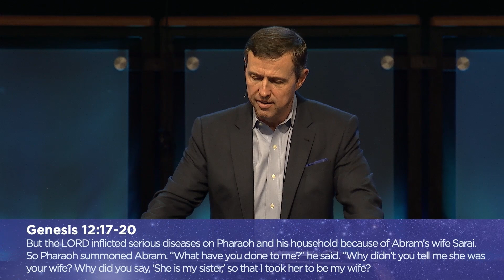P2 | GOD BUILDS YOUR FAITH BY TESTING YOUR FAITH | LESSONS FROM ABRAHAM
P2 | GOD BUILDS YOUR FAITH BY TESTING YOUR FAITH | LESSONS LEARNED FROM ABRAHAM

Higher Ways, Part 2 – August 22, 2021

Intro: Repairing manufacturing plant

Cue for Map: “Last week, we saw Abraham leave Ur…..”

Genesis 12:5-7 (NIV2011)
5 He took his wife Sarai, his nephew Lot, all the possessions they had accumulated and the people they had acquired in Harran, and they set out for the land of Canaan, and they arrived there. 6 Abram traveled through the land as far as the site of the great tree of Moreh at Shechem. At that time the Canaanites were in the land. 7 The LORD appeared to Abram and said, “To your offspring I will give this land.” So he built an altar there to the LORD, who had appeared to him.

Intimacy with God is found at the center of His will

Intimacy with God is life’s greatest pursuit

Example: Jack and the Beanstalk

Matthew 6:31-33 (NIV2011)
31 So do not worry, saying, ‘What shall we eat?’ or ‘What shall we drink?’ or ‘What shall we wear?’ 32 For the pagans run after all these things, and your heavenly Father knows that you need them. 33 But seek first his kingdom and his righteousness, and all these things will be given to you as well.

But then something unexpected happened:
Genesis 12:10 (NIV2011)
10  Now there was a famine in the land…

Faith is built through testing

Example: Tests in school

Genesis 12:10 (NIV2011)
10 Now there was a famine in the land, and Abram went down to Egypt to live there for a while because the famine was severe.

The path from God’s will is always downhill

Genesis 12:11-13 (NIV2011)
11 As he was about to enter Egypt, he said to his wife Sarai, “I know what a beautiful woman you are. 12 When the Egyptians see you, they will say, ‘This is his wife.’ Then they will kill me but will let you live. 13 Say you are my sister, so that I will be treated well for your sake and my life will be spared because of you.”

Now, technically, Sarah was Abraham’s half-sister:
Genesis 20:12 (NIV2011)
12  Besides, she really is my sister, the daughter of my father though not of my mother; and she became my wife.

Seems to work:
Genesis 12:15-16 (NIV2011)
15  And when Pharaoh’s officials saw her, they praised her to Pharaoh, and she was taken into his palace. 16 He treated Abram well for her sake, and Abram acquired sheep and cattle, male and female donkeys, male and female servants, and camels.

Genesis 12:17-20 (NIV2011)
17  But the LORD inflicted serious diseases on Pharaoh and his household because of Abram’s wife Sarai. 18  So Pharaoh summoned Abram. “What have you done to me?” he said. “Why didn’t you tell me she was your wife? 19  Why did you say, ‘She is my sister,’ so that I took her to be my wife? Now then, here is your wife. Take her and go!” 20  Then Pharaoh gave orders about Abram to his men, and they sent him on his way, with his wife and everything he had.

Blessing was replaced by judgment

Galatians 6:7 (NIV2011)
7  Do not be deceived: God cannot be mocked. A man reaps what he sows.

Genesis 16:1 (NIV2011)
1  Now Sarai, Abram’s wife, had borne him no children. But she had an Egyptian slave named Hagar;

The path away from God’s will is always downhill
Destructive consequences endured